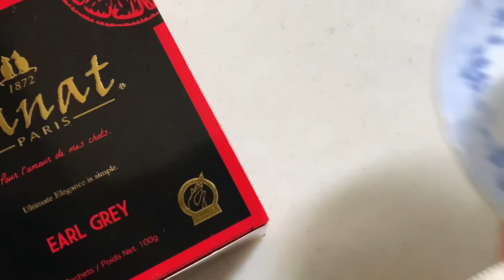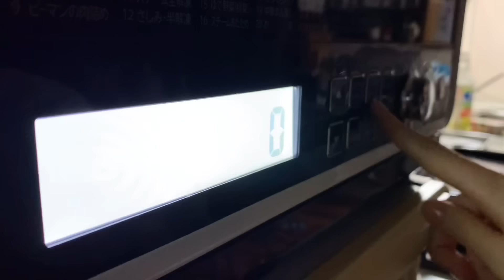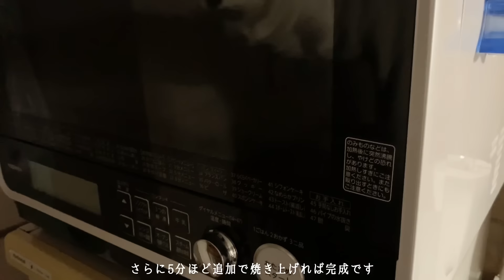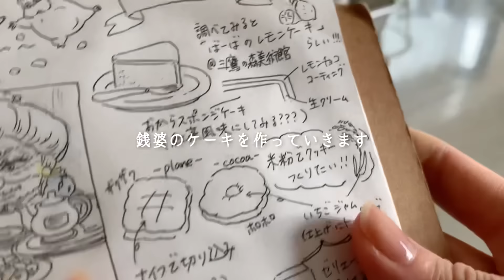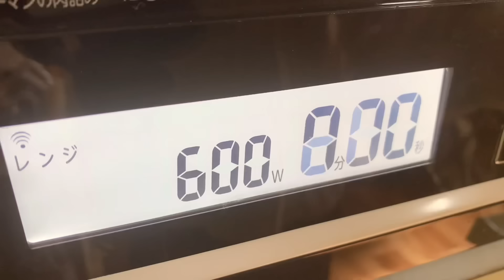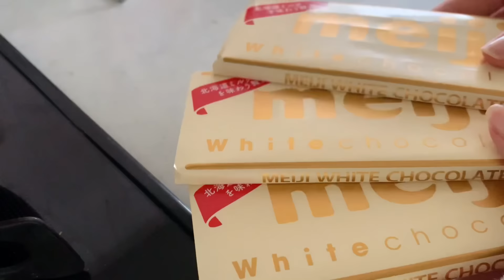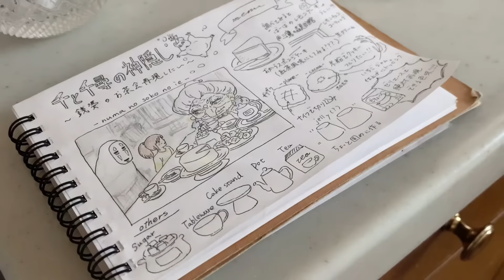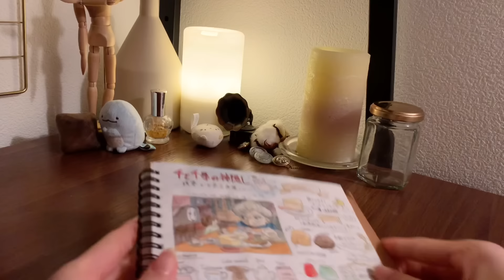{SUB} Zeniba's tea party 🍪 Spirited Away A holiday that makes my dreams come true ☕️【with recipe】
I'm really happy that my longtime dream has come true🫖

My vlog will be uploaded every Friday at 22：45🎬(At Japanese time)

~ Tea party recipe 📝 ~
◉ Rice flour cookie (4:20~)
-plain-
・ Millet sugar 25g
・ Salt a little bit
・ Sesame oil 2g
・ Salad oil 20g
・ 1 tablespoon of milk (~ 2 tablespoons)

-Cocoa-
・ Rice flour 45g
・ Pure cocoa 5g
・ Millet sugar 25g
・ Salad oil 22g
   ・ Strawberry jam appropriate amount

◉ Zeniba's Lemon Cake (7:57~)
[sponge]
・ Okara powder 50g
・ 2 teaspoons of olive oil
・ Yogurt 70g
・ Tea pack (Earl Gray) 2 packs
・ Hot water 100cc
・ Soy milk 20cc
・ BP 1g
・ 1 egg
・ Millet sugar 50g
   🗒 Reference recipe (cake mold 15 cm)

[Cream for nappe] (11:01~)
   ・ Cream 100cc

[Lemon chocolate coating] (11:21~)
   ・ 1/2 tablespoon of salad oil

◉ Something like glitter jelly (?) (10:07~)
・ Jelly Ace 2 boxes (strawberry flavor / melon flavor)
・ Hot water 200cc each

[prepare things🍴]
・ Cookie type waved Round